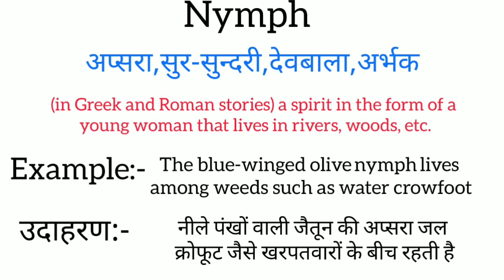Nymph meaning in hindi || nymph ka Matlab kya hota hai || word meaning English to hindi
nymph meaning in hindi
nymph ka matlab kya hota hai
english to hindi
word meaning
what is nymph
nymph का हिंदी अर्थ